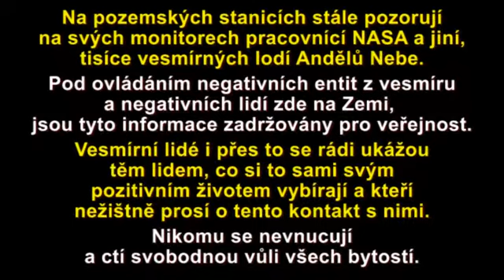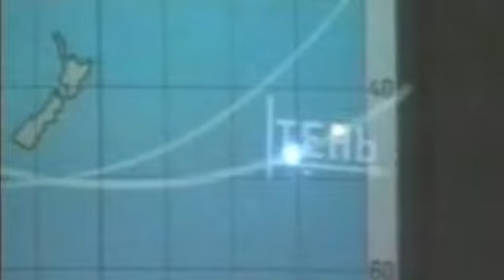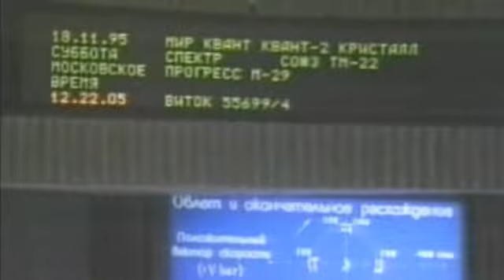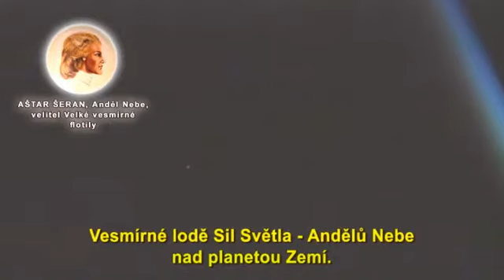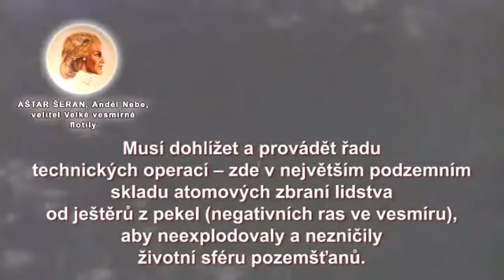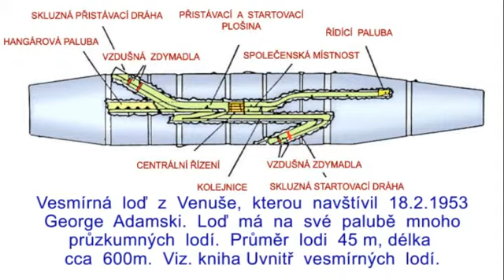Film 4 VESMÍRNÉ LODĚ SIL SVĚTLA 4/6 CZ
NATOČENÉ Z VESMÍRNÉ STANICE MIR A RAKETOPLÁNŮ KOLEM PLANETY ZEMĚ
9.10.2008